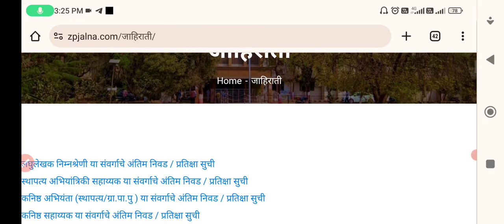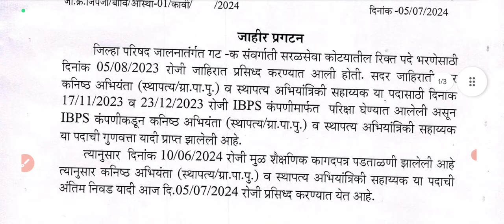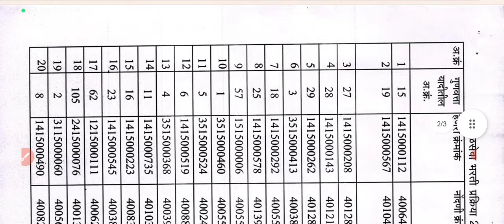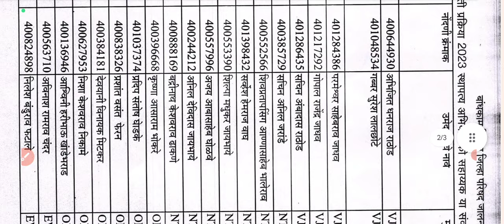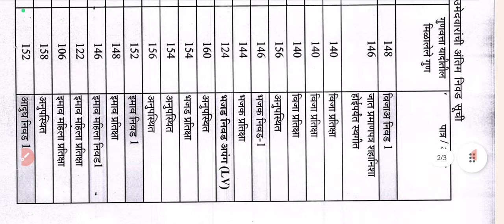Zp Result Update|जिल्हा परिषद भरती निवड यादी तसेच प्रतीक्षा यादी प्रसिद्ध||Zp jalna today's update.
Zp bharti 2024 result update||jilhaparishad result today's update||jilhaparishad  bharti final selection list and waiting list 2024 update||zp selection list update|zp waiting list update||zp jalna update||

zp je document verification result update
zp bharti 2024 result update
zp bharti today's new update
zp bharti today's result update
zp bharti nikal update
zp bharti je civil result update
zp bharti je final selection list update
zp bharti cea final selection list update
zp waiting list 2024 update